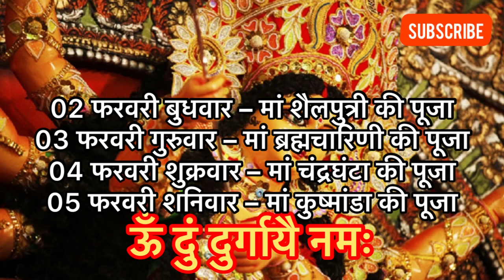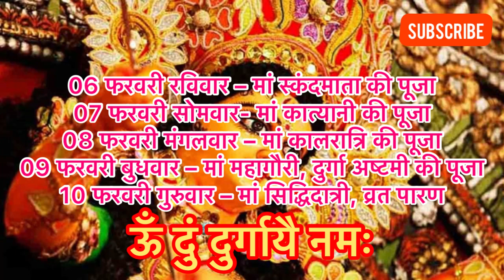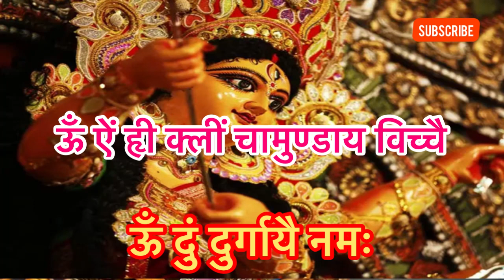2022 Gupt Navratri kab hai | माघ गुप्त नवरात्रि 2022 कब है | Gupt Navratri 2022 February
2022 Gupt Navratri kab hai | माघ गुप्त नवरात्रि 2022 कब है | Gupt Navratri 2022 February

                                || धन्यवाद ||